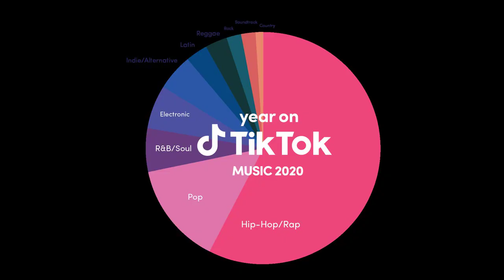Billboard launches TikTok Top 50 chart highlighting most popular music on platform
The US-based chart takes into account "creations, video views and user engagement" to present the 50 biggest tracks on TikTok

Music industry charting body Billboard is keeping track of the most popular music on TikTok with a new chart in collaboration with the social video platform.

The new, US-based TikTok Billboard Top 50 Chart analyses "creations, video views and user engagement" by US users to tally the 50 "hottest" songs of the platform every week, according to the official announcement. New weekly charts will be released on Thursdays.

The inaugural chart is topped by Sexyy Red's 'SkeeYee', followed by Doja Cat's 'Paint the Town Red' and Taylor Swift's 'august'. Sexyy Red makes five chart total appearances, just under Taylor Swift's six -- the most for any single artist on the chart. Further down the list is Ice Spice, Gunna, Charlie Wilson, Dazz Band, Young Thug and Drake.

Last year, TikTok launched Sound On, a music distribution platform that gives artists 100% of their royalties in the first year and 90% in the years after.

The TikTok Billboard Top 50 Chart is accessible within the TikTok app and via Billboard.